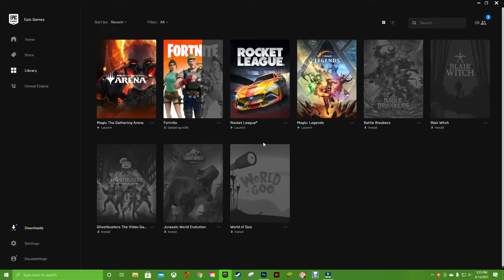Console Update + NEW Bush Ranger Style And More!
Hey everyone I'm back and ready to upload as much as possible now!